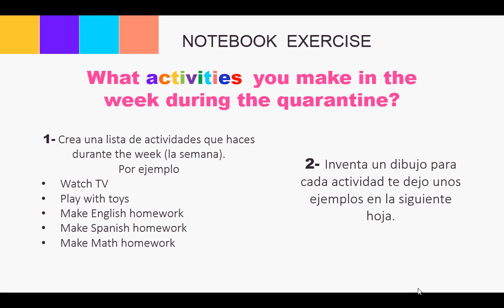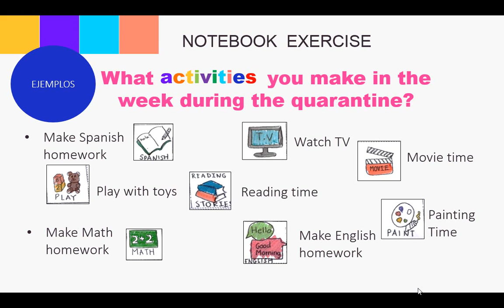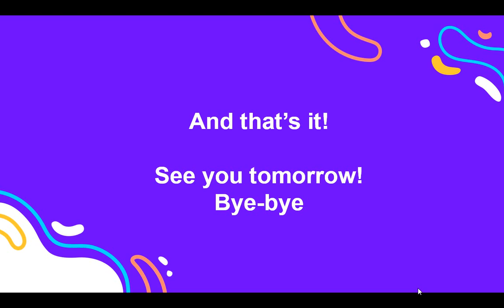Units of Time ~ Session 8 ~ Weekly Activites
In this Session we will use a white paper sheet and lots of colors!